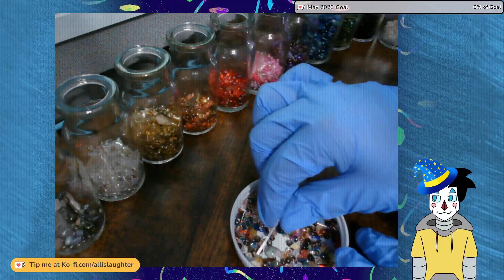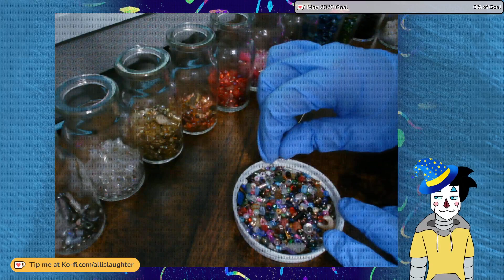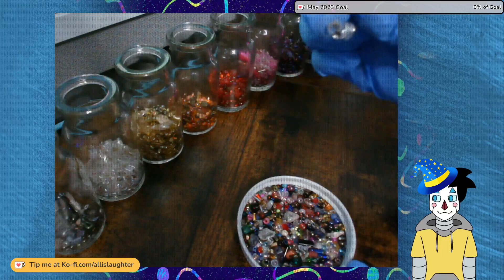♦ Witch Stream ♦ Sorting Beads into Bottles Part 1 ♦